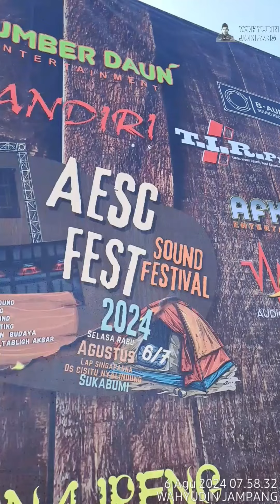festival sound AESC Audio Engineer Sukabumi Comunity lapang singaparna cisitu nyalindung 06 08 2024